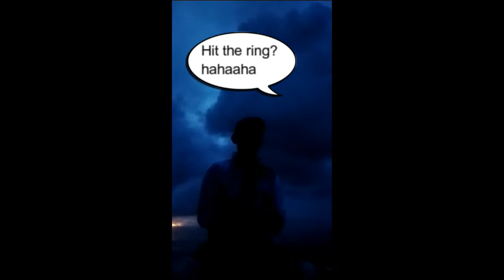Two strike in one spot🎣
Fish unlocked🎣🙏🙏
4 strikes 3 landed. .
Amberjack (Magimbolao)
Rusty Jobfish (Lambo)
BigEye Trevally (Kuk-an)
170 meters depth
Penn Slammer III 6500
PE 3 braidline
Storm Colosal PE 6
Pioneer FC Leaderline 50lbs Goodcatch
PowerMarquee Kuwestastasta
Petmalu BPGoodcatch Fishing Supplyplyply